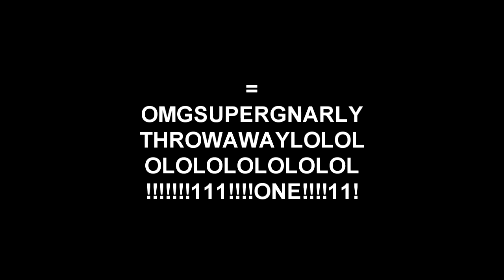bennett+frog throwaway session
yehbuddy. sorry for terrible quality. add &fmt=18 at the end of the link. but hey, looks like the de-interlacing finally worked though.

song is Hansel und Gretel by We Butter the Bread With Butter. i purchased this song, and i have the right to use it to enhance my video.